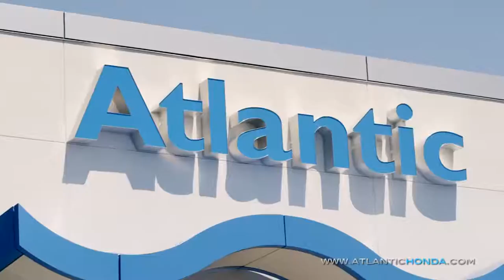Atlantic Honda benefits children with AUTISM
Families in Arms joins forces with Atlantic Honda
to benefit children with AUTISM.